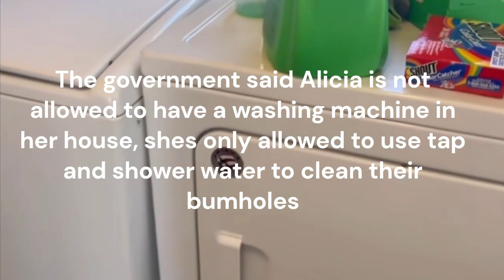part 5/ josh tells Alicia to take a hike,and their son says McDonald's is not healthy/ the vacation